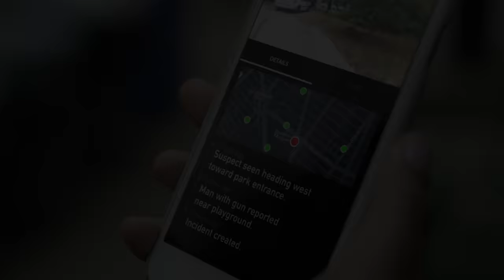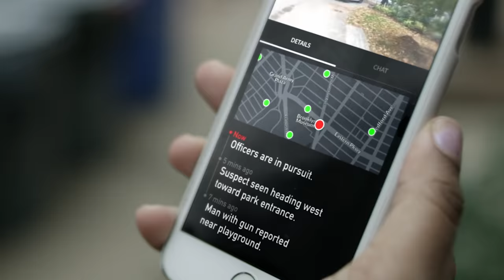Introducing the Citizen App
What chance do crime and corruption have when technology unites the forces of good?

Citizen helps you stay safe by providing instant notifications and live broadcasts of crimes and incidents reported to 911. Now available for iOS and Android.